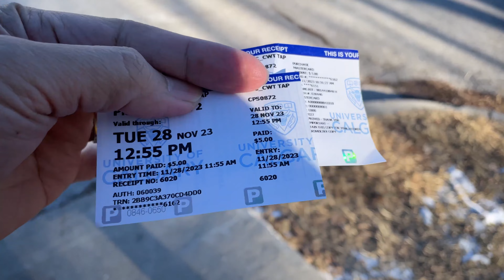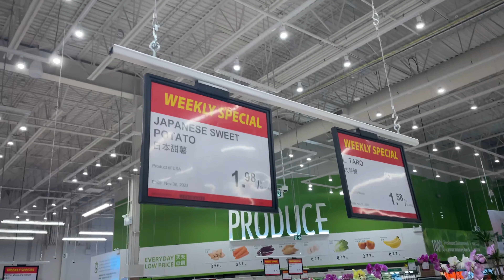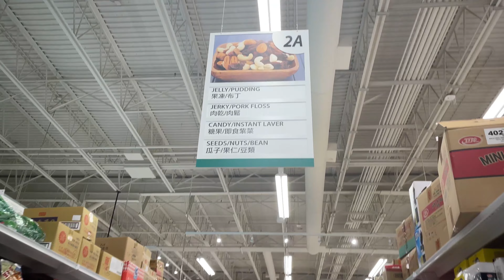T&T Grocery Day (Asian Store) in Calgary